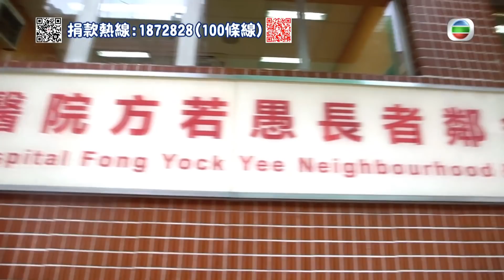慈善星輝仁濟夜 | 連詩雅 | 鄭俊弘 | 何雁詩 | 用歌聲聲援老夫老妻 | 愛情事 | 真心真意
【慈善星輝仁濟夜】連詩雅、鄭俊弘、何雁詩用歌聲聲援老夫老妻
有一對公公婆婆，結婚66年，喺仁濟提供嘅安老服務下，每日都過著精彩嘅生活。連詩雅，以及鄭俊弘、何雁詩組合，分別以‹愛情事›以及‹真心真意›為呢對老夫老妻送上支持同祝福。